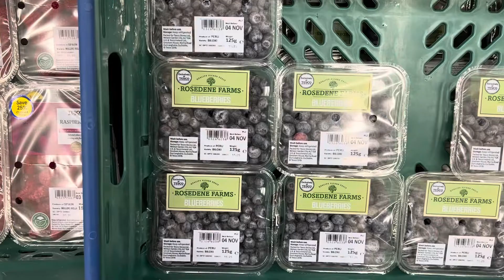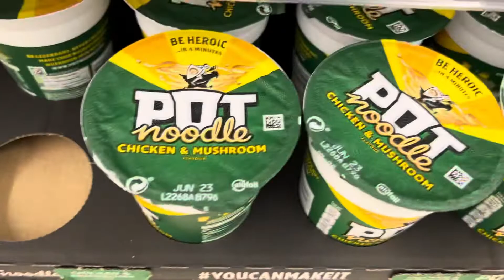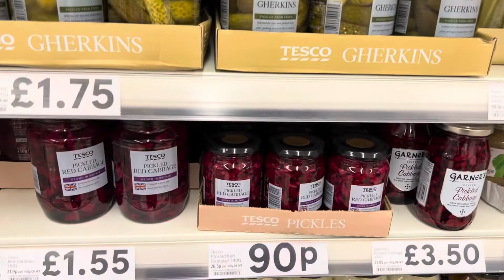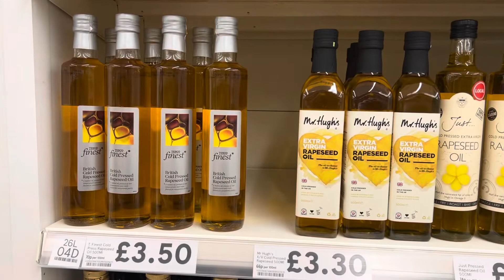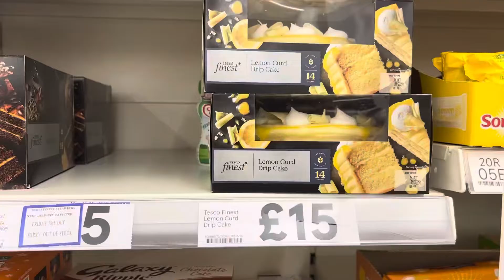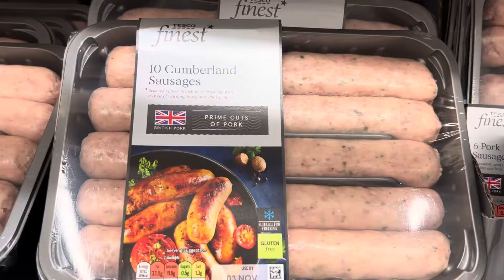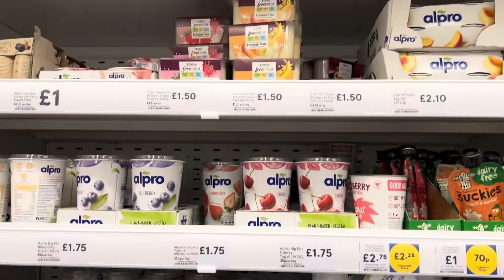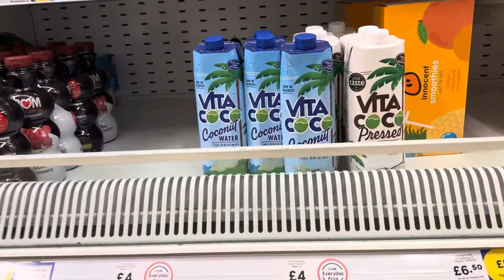Groceries store UK | Tesco shopping | Chester | United Kingdom